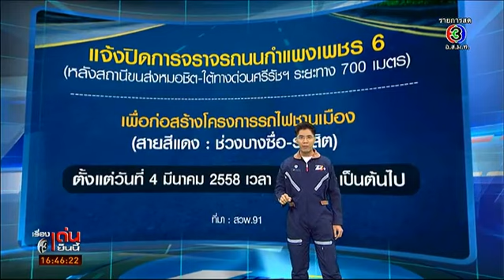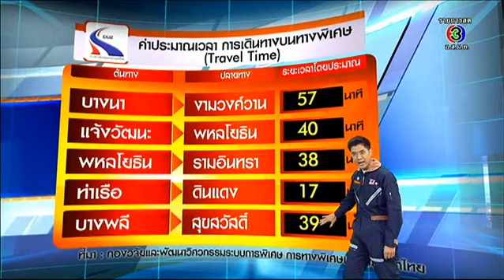จ้อ จราจร | รายงานสภาพการจราจร | 03-03-58